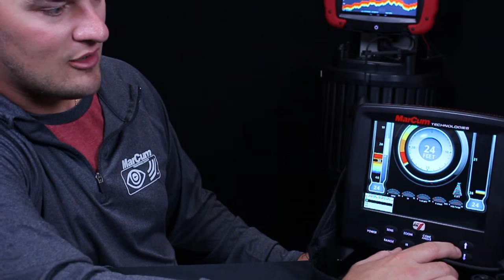Digital Zoom adjustments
LX-6s, LX-7 & LX-9